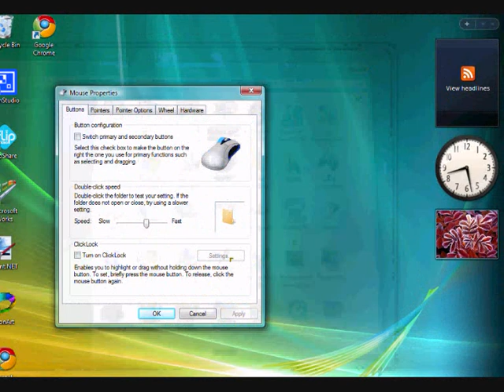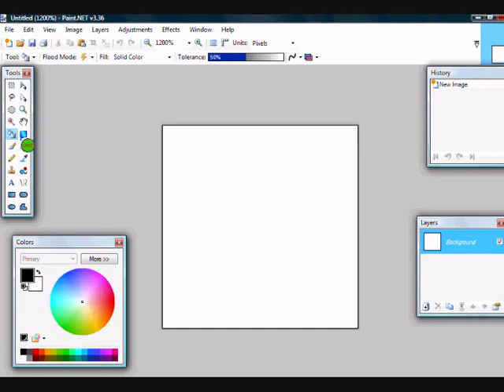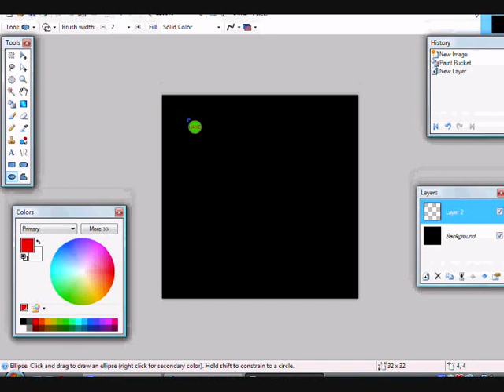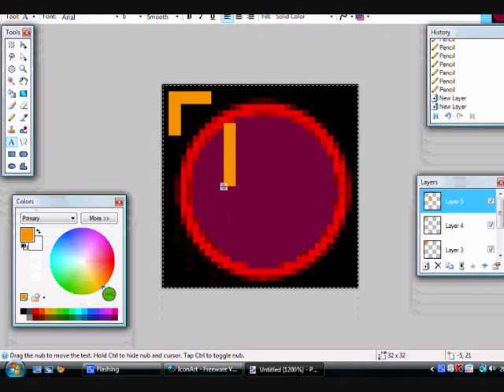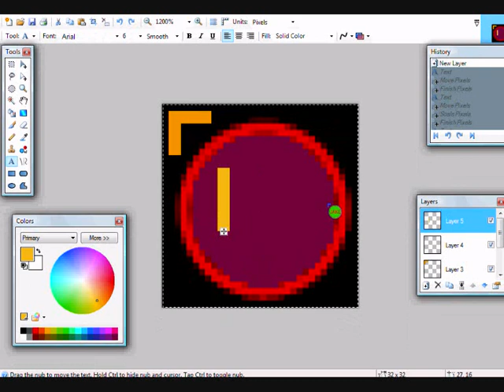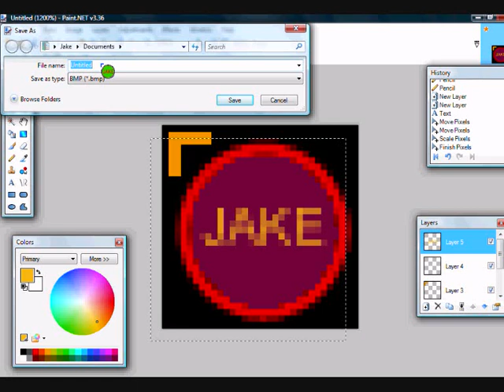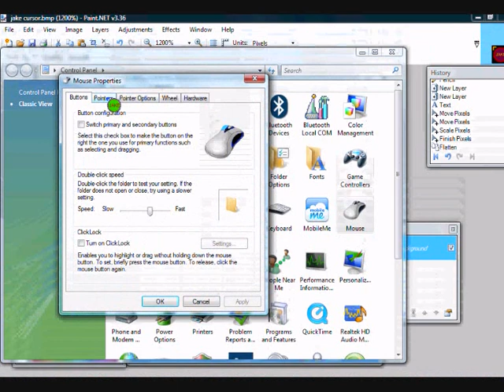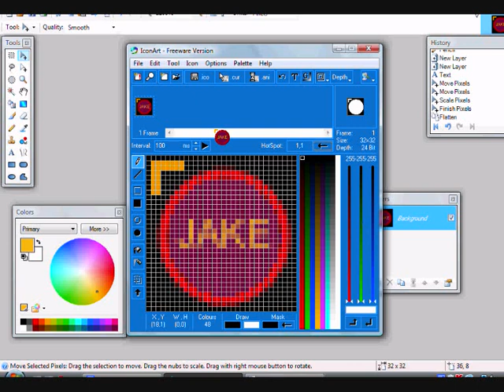how to make your own cursor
A tutorial on how to make your own cursor for your website or maybe just because the default one is boring and can't find any others you like.

Links